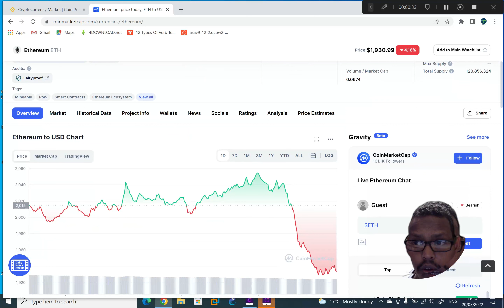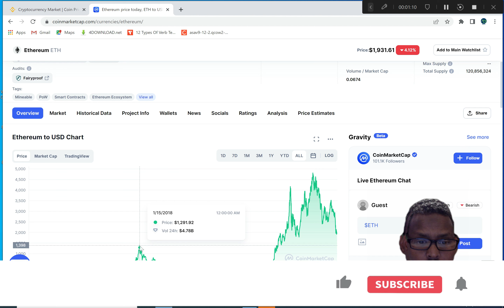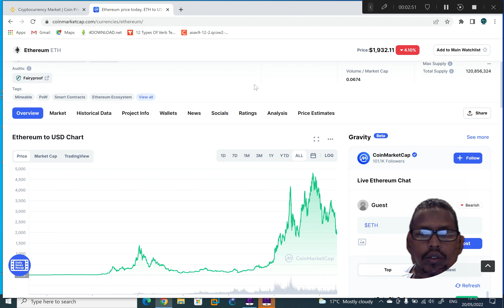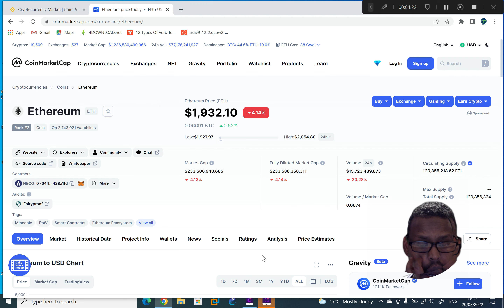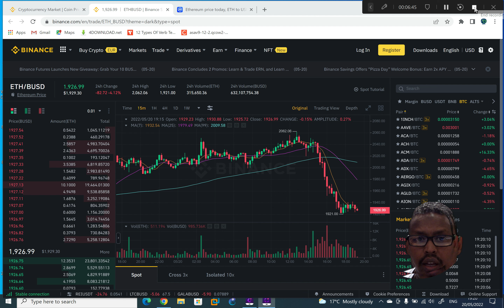SIDA LACAG LOOGA SAMEEYO CRYPTO ETHEREUM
CRYPTO ETHEREUM WAA LACAG DIJITAL AH OO LAGA FAAIDI KARO
HADII LA IIBSADO MARKA UU SUUQU HOOS UYAALO. LANA IIBINKARO MARKA SUUQU KOR YAHAY